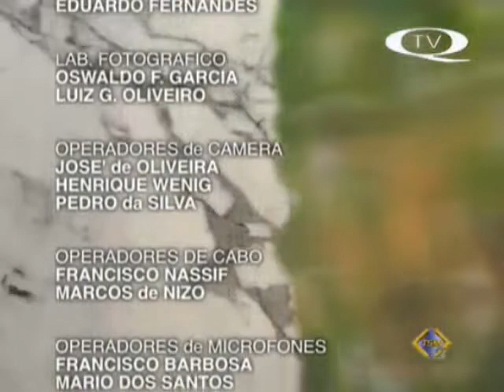Tormento d'amore (Um homem muito especial) noela con Rubens de falco puntata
Con Carlos A. Riccelli e Sonia Lombardi